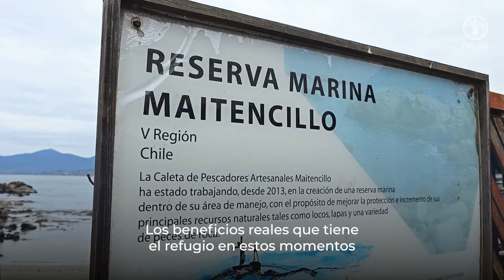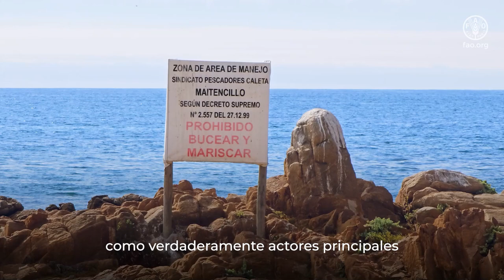Capacidades, beneficios y debilidades en un potencial reconocimiento OMEC para AMERB Maitencillo V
El presidente de la organización titular del AMERB Maitencillo V, hoy uno de los principales líderes y gestor de la correcta implantación del objetivo del área de manejo, que es llevar a cabo una explotación sustentable de sus recursos pesqueros, da a conocer cuáles serían, en un caso hipotético, los beneficios, oportunidades y debilidades identificadas durante el camino para el reconocimiento OMEC. La gobernanza del AMERB, liderada por Ricardo Silva, no sólo cumple con el objetivo principal de este tipo de administración pesquera, sino también, ha consensuado junto con el resto de las socias y socios pescadores, la creación de un espacio en el corazón del AMERB, denominado “refugio marino”, cuyo fin es la preservación integral de la totalidad de las especies hidrobiológicas residentes, conservando los recursos principales y protegiendo al resto de la flora y fauna marina del área de manejo.